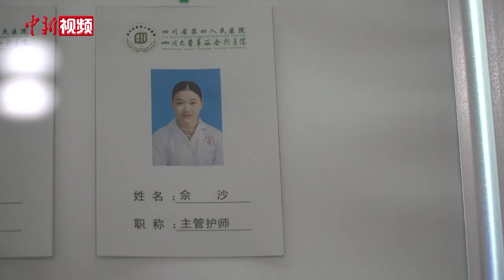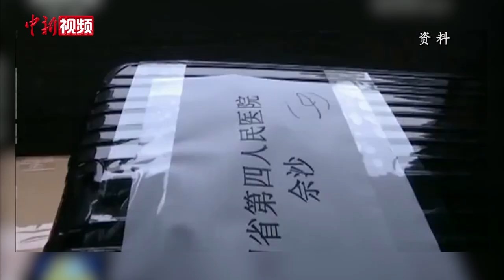支援武汉抗疫的护士佘沙：“我是汶川人，懂得报恩”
5月12日是第112个国际护士节，同时也是2008年汶川特大地震十五周年纪念日。对于出生在汶川的护士佘沙来说，内心虽百感交集，但她仍如往常一样忙碌着。2020年新冠疫情期间，她多次请缨前往武汉支援抗疫，一句“我是汶川人，懂得报恩”，感动了许多人。